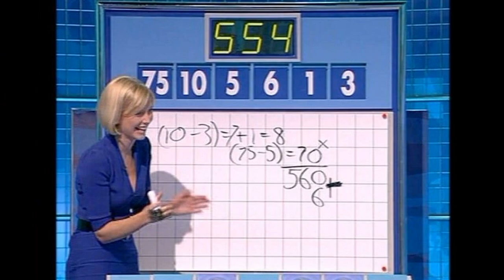Rachel riley short hair